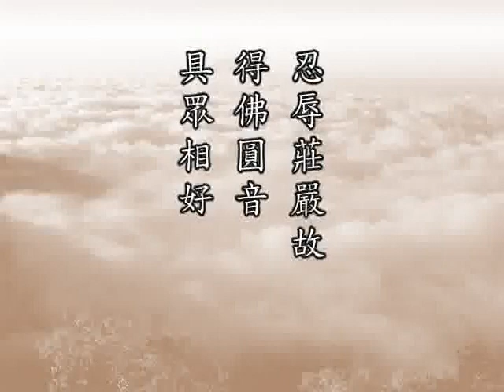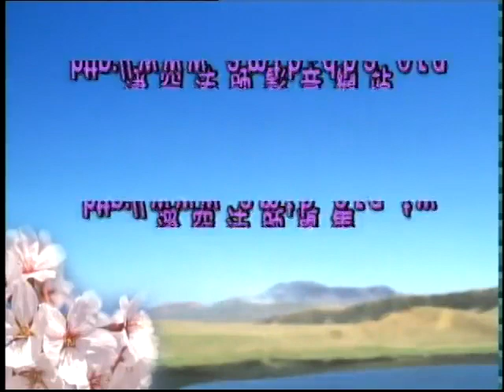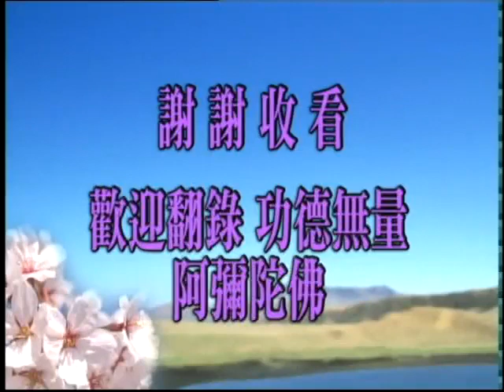十善業道經目錄表點播: 第九十集